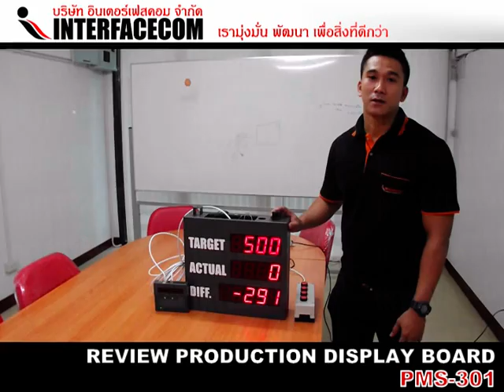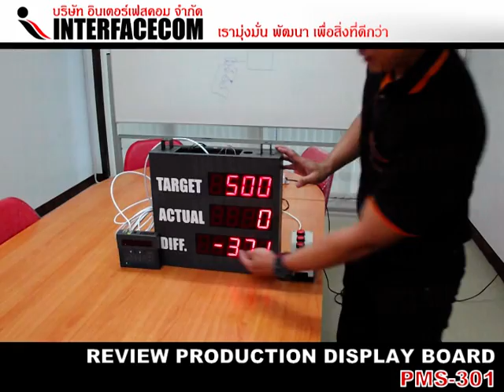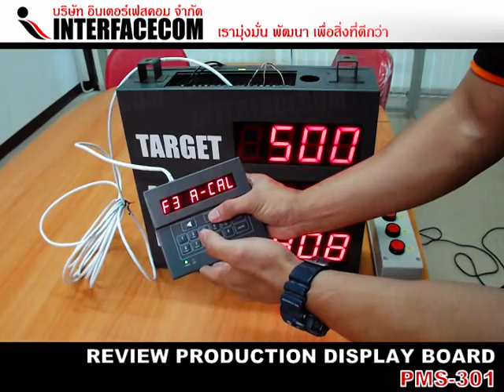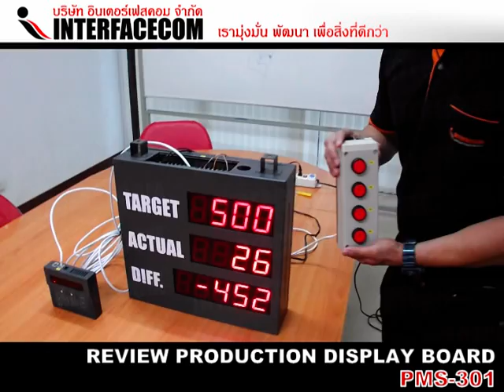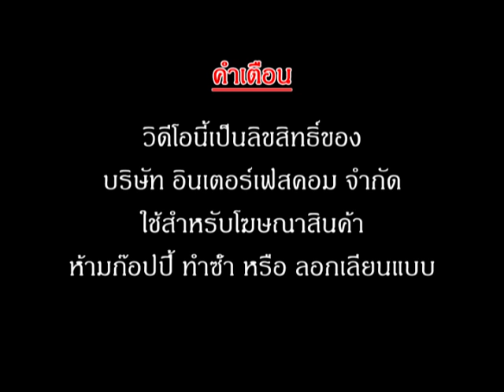Review Production Display Board (PMS-301) 1